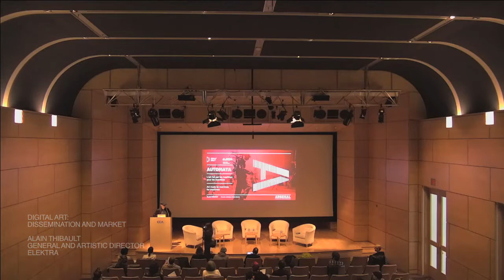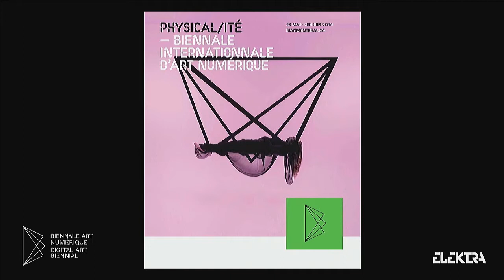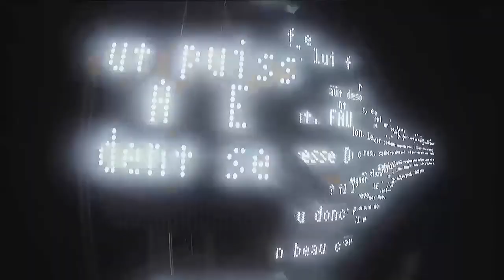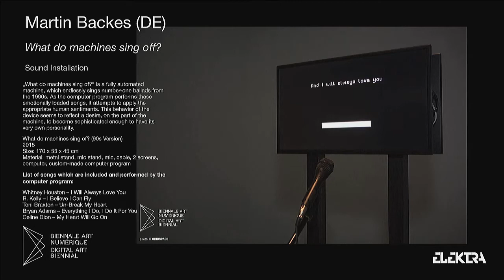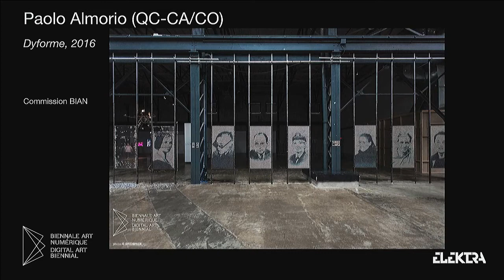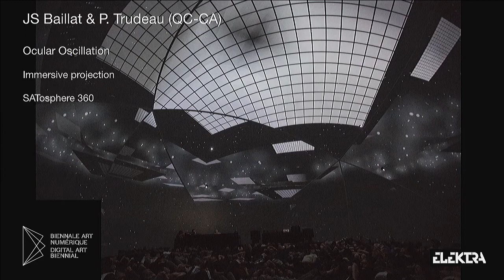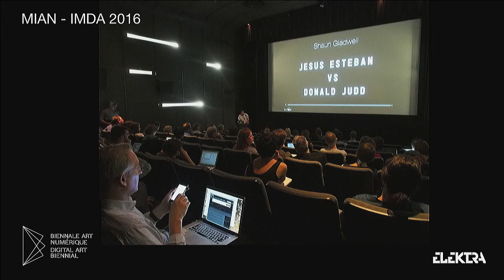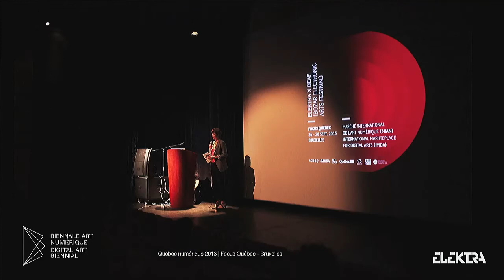Molior | Alain Thibault: Digital Art: Dissemination and Market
Molior 15 years
Colloquium
Contemporary Digital Art, Conservation, Dissemination and Market Access
November 23-24-25, 2016
Canadian Centre for Architecture, Montreal, QC, Canada

Under the patronage of Daniel Langlois

NOVEMBER 24 | DISSEMINATION

NETWORKS AND LEVERAGE FOR CONTEMPORARY DIGITAL ARTS

DIGITAL ART: DISSEMINATION AND MARKET

BY ALAIN THIBAULT
GENERAL AND ARTISTIC DIRECTOR
Elektra

ELEKTRA is an international digital arts festival founded in 1999 by Alain Thibault. Among the activities initiated by ELEKTRA are the International Digital Arts Biennial (BIAN) with its first edition in 2012, the International Sound Art Biennial (BIAS), the first edition inaugurated in 2015, and the International Marketplace for Digital Arts (IMDA) which occurs annually since 2007 in addition to the Festival. While ELEKTRA showcases each year a selection of performances, the BIAN and the BIAS are events which highlight an important installation/exhibition program. Since 2011, the organization has also produced international events, such as DIGITAL QUEBEC in Paris, Brussels, London and Rome, unique showcases of local and national creation in the digital arts. It is through these initiatives that Alain Thibault addresses the exponential growth of the distribution and market of digital art in Quebec and abroad.

BIO

A curator and artistic director in the digital arts, electronic music and sound art fields, Alain Thibault is also the founder of two major events in Montreal, ELEKTRA – an annual festival showcasing performances in the digital arts, and the BIAN, International Digital Arts Biennial, oriented towards exhibitions, installations and public art. Also an electronic music composer, his work is widely disseminated throughout Canada and on the international scene.

Molior.ca

Molior wishes to thank the Canada Council for the Arts, la Fondation Daniel Langlois, the Canadian Centre for Architecture, Hexagram, and the Goethe Institute.